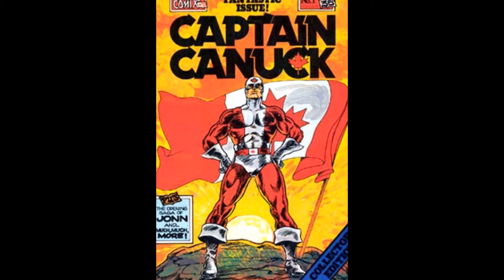Canada Day Tribute - Captain Canuck/Contest WINNER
Hey everybody its time to tape up your best hockey stick,put your pet polar bear outside take out some of that leftover poutine from lastnight and curl up to a Canada Day tribute to Captain Canuck and as an added bonus see who won my contest. enjoy

and if your interested in checking out LootCrate heres my personal link to there